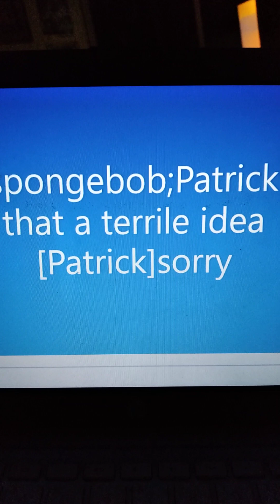casagrandes adventures of spongebob movie part 8